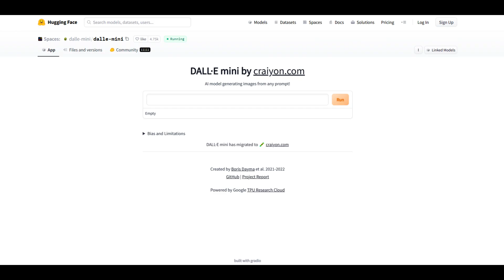Women of science as fever dreams